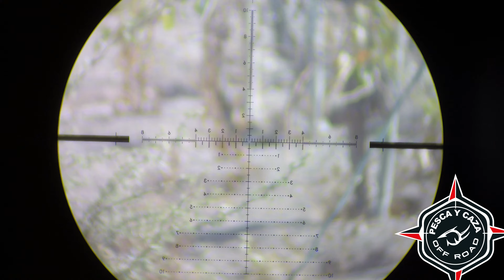Cacería diurna y nocturna | Rifle de aire comprimido en guerra | THE PLAGA HEAD SHOT | MEJORES TIROS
Hola amigos los dejo con los mejores tiros a las diferentes plagas que pudimos cazar durante este tiempo. Espero sea de su agrado amigos que tengan un feliz año 2024.